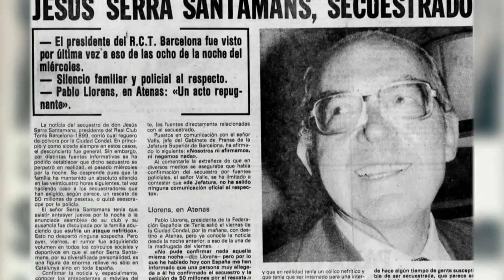Trailer Documental "El triunfo de un sueño. 150 años de Catalana Occidente"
Trailer del documental "Historia del Grupo Catalana Occidente" con motivo del 150 aniversario del Grupo Asegurador.